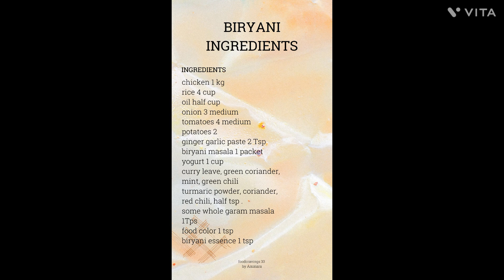chicken biryani recipe ll how to make biryani ll biryani recipe🍚@foodcravings33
Easy chicken biryani recipe ll how to make chicken biryani ‎@foodcravings33

Welcome to foodcravings33 by Amnara videowhere food meets passion! Join me on a culinary journey as we explore the world's most mouth-watering dishes and discover the stories behind our favorite comfort foods. From decadent desserts to savory delights, we'll satisfy our cravings and discover new favorites together. Let's get cooking (and eating)!"